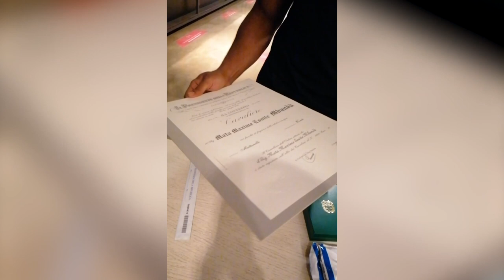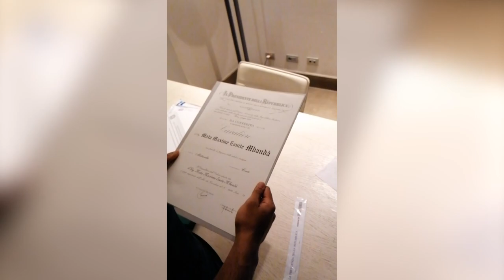Maxime Mbandà: l’Onorificenza di Cavaliere dell’Ordine al Merito della Repubblica Italiana.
Maxime Mbanda sulla decisione di non partecipare di persona alla cerimonia al Quirinale, come gesto di responsabilità nei confronti della squadra

🎥 'Ho condiviso la gioia della consegna in hotel insieme ai miei compagni e allo staff di Italrugby, la mia seconda famiglia.

Alla premiazione, avrei indossato la divisa della croce gialla: questo è un riconoscimento per le migliaia persone che, con piccoli e grandi gesti, aiutano la propria comunità'